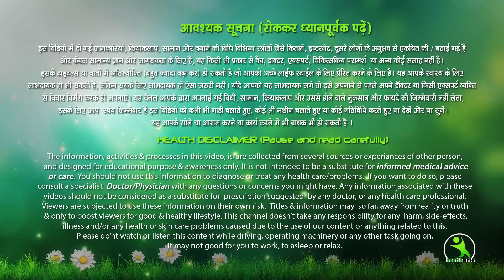ये एक्सरसाइज करो आपके butts बॉलीवुड स्टार की तरह गजब की शेप में आ जायेंगे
Esha_Mehra